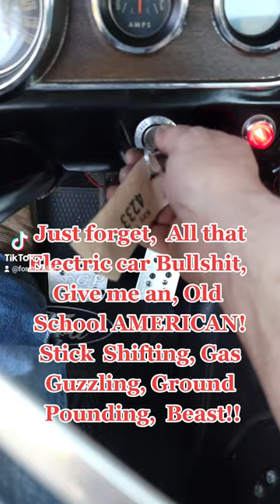My 65 Fastback Mustang Race Car Start Up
this was the last time I had it running after a carb rebuild waiting on some parts more to come this summer